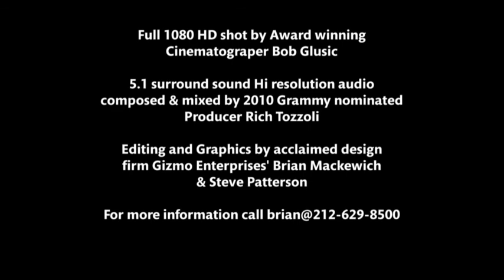EarthArt HD Trailer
Bringing the earth's natural art into your world.
EarthArtHD is shot in full 1080 HD by award winning Cinematographer Bob Glusik for uncompromised picture quality. Each episode is presented with an original score, in stereo and 5.1 surround sound, composed by Grammy-nominated Rich Tozzoli, and features world class musicians on every track. The greatest care is taken to deliver the most pristine picture and sound quality for the finest entertainment experience available.
Gizmo Enterprises Inc. provides stunning graphics by Designer Steve Patterson, and veteran Editor Brian Mackewich crafts each segment to perfection. EarthArtHD is a relaxing blend of natural beauty and sonic artistry.